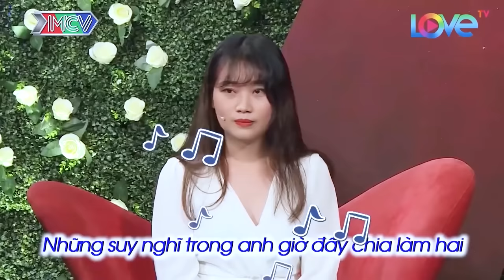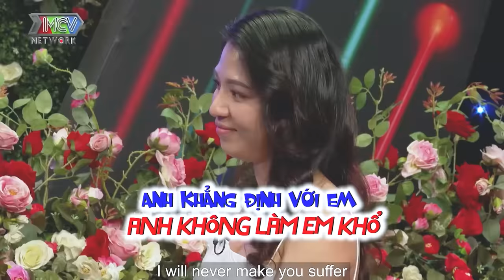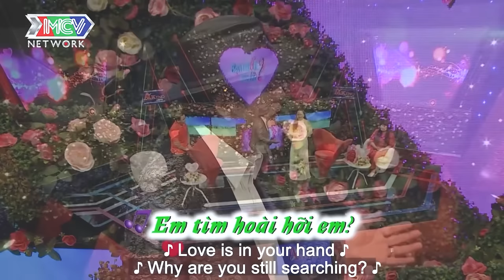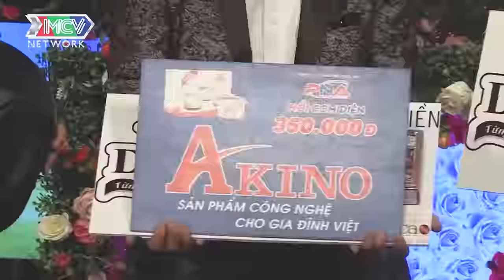Gái xinh mở toang cánh cửa tâm hồn cho nhà trai, hẹn hò hay nhất